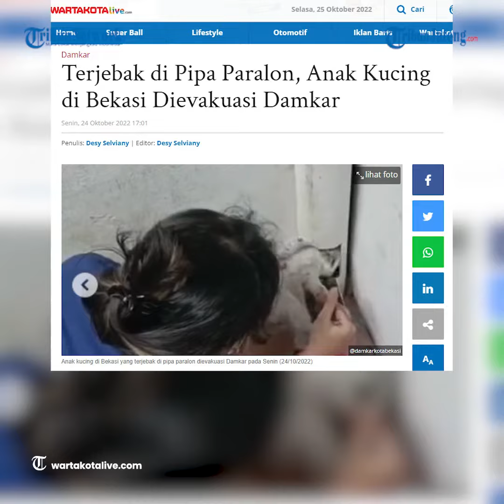Detik-detik Petugas Damkar Evakuasi Anak Kucing Terjebak di Pipa Paralon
Damkar Kota Bekasi mengevakuasi anak kucing yang terjebak di pipa paralon.

Evakuasi anak kucing tersebut di sebuah rumah Jalan Randu 1 Kel Margahayu, Kec Bekasi Timur, Bekasi.

Saat pipa paralon dibongkar, terlihat tubuh anak kucing berwarna putih yang terjebak di dalam pipa.

Petugas perlahan-lahan mengeluarkan anak kucing itu.

Anak kucing itupun kemudian berhasil dievakuasi dengan aman dan selamat tanpa luka sedikitpun.

Tim yang mengevakuasi anak kucing itu ialah petugas Pleton A Regu Rescue Dinas Pemadam Kebakaran Kota Bekasi.